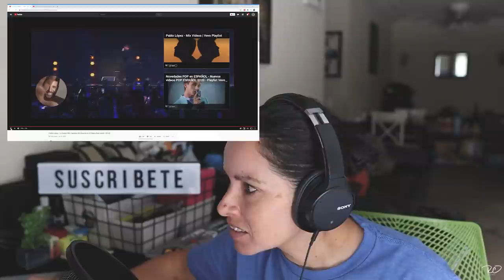[REACCION] VIDEO EN VIVO DE PABLO LOPEZ - LO SABEN MIS ZAPATOS (VIDEO OFICIAL) PALAU SANT JORDI 2018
Aqui esta mi reaccion al video en vivo de Pablo Lopez, cancion Lo Saben Mis Zapatos. Apoyemos a este tremendo artista!

Hola Amigos! Espero que les guste este video, dime que te parecio y si tienes algun artista o cancion para recomendar, dejame tus comentarios!

Song: Lo Saben Mis Zapatos
Artist: Pablo Lopez
Licensed to YouTube by UNIAO BRASILEIRA DE EDITORAS DE MUSICA - UBEM, LatinAutor - UMPG, Abramus Digital, LatinAutor, and 2 Music Rights Societies
Music video by Pablo López performing Lo Saben Mis Zapatos (En Directo En El Palau Sant Jordi / 2018).